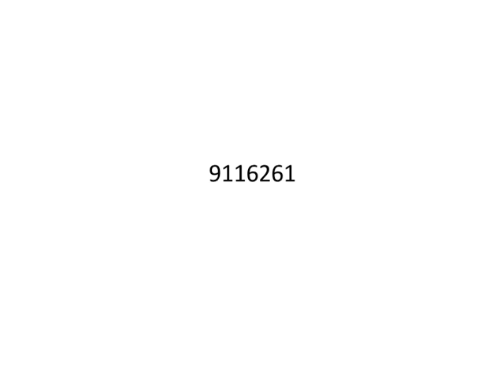Reiki Angel Number for Students to sit in one place to study with full concentration विद्यार्थी एक